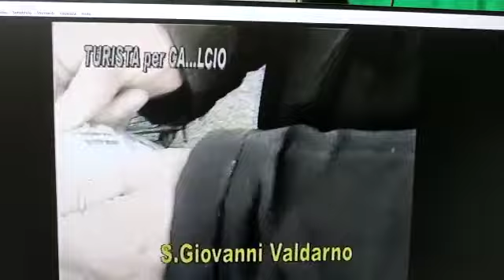Video Tarcisio Burgnich